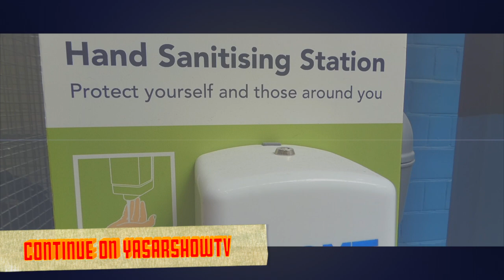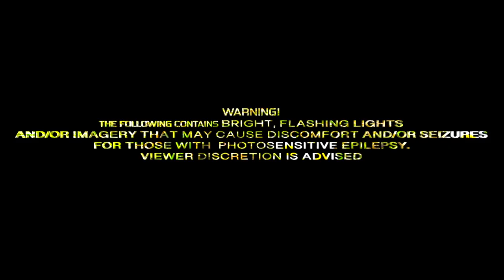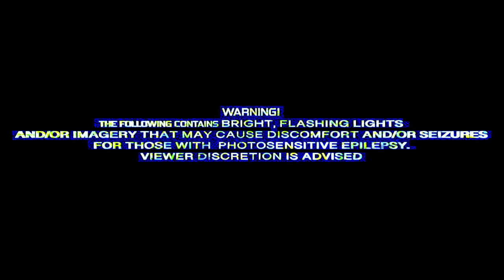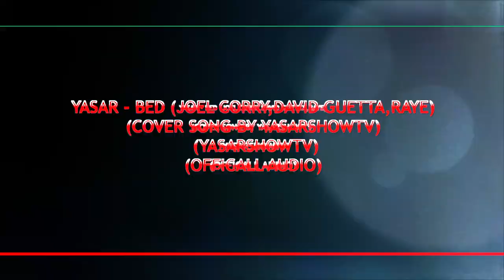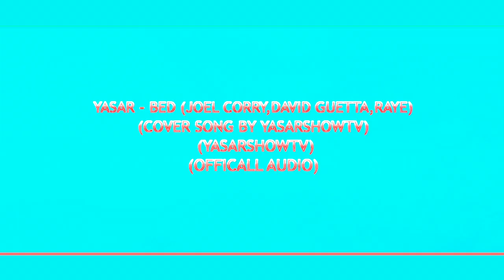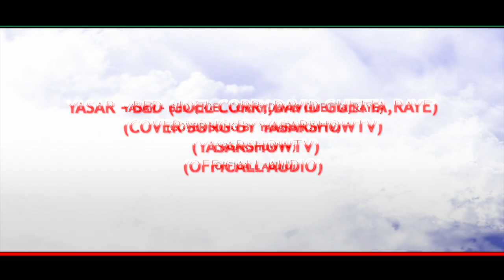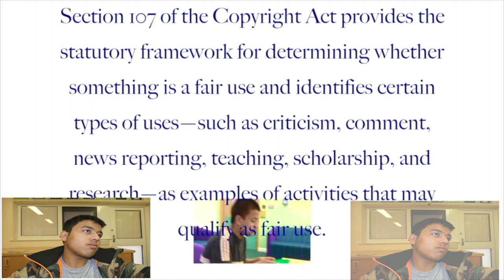Yasar Bed Joel Corry,david guetta,RAYE |cover song by YasarShow Tv |Official Audio